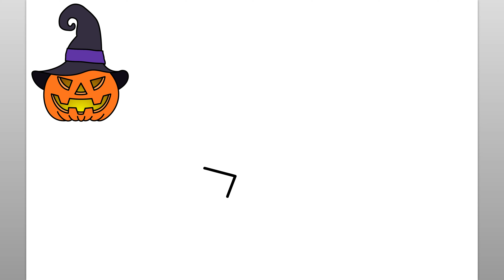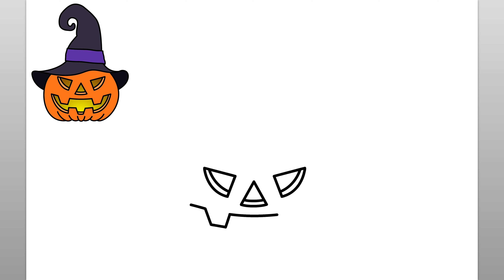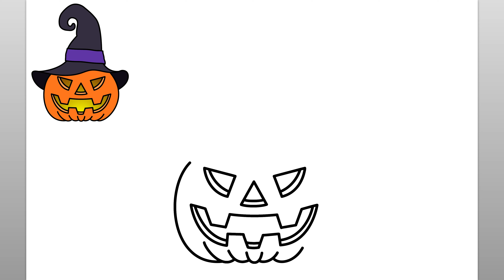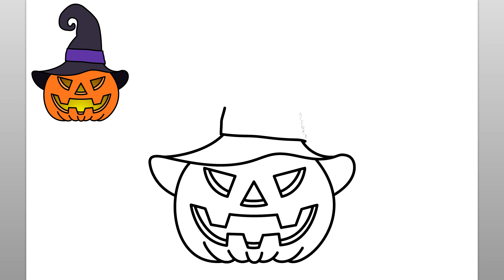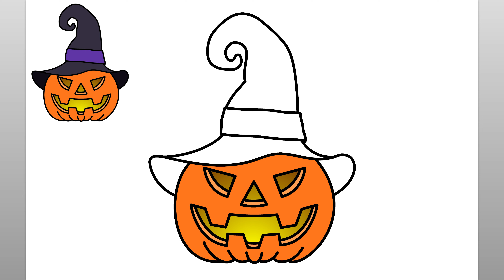Comment Dessiner Une Sorcière Citrouille (Tutoriel De Dessin Facile)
Apprenez à dessiner une sorcière citrouille avec ce tutoriel de dessin facile. Apprécier!

como desenhar
እንዴት እንደሚሳል
كيف ترسم
Ինչպես նկարել
necə çəkmək
nola marraztu
কিভাবে আকে
як маляваць
kako crtati
как да рисувам
ಹೇಗೆ ಸೆಳೆಯುವುದು
com dibuixar
сурет салу
sa unsa nga paagi aron sa pagkalos
mmene kudzatunga
如何画
如何畫
nzira yekukwevera
කොහොමද අඳින්නේ
그리는 방법
kako nacrtati
çawa bikujin
hvordan man tegner
ako kresliť
kako narisati
Kiel desegni
kuidas joonistada
Paano Gumuhit
kuinka piirtää
como deseñar
sut i dynnu
როგორ დავხატოთ
איך לצייר
hogyan rajzolj
esi ise
ווי צו ציען
cara menggambar
描く方法
cara nggambar
របៀបគូរ
ວິທີການແຕ້ມ
duci
kā zīmēt
kaip piešti
wéi zeechnen
како да црташ
എങ്ങനെ വരയ്ക്കണം
kif tfassal
me pehea ki te utu
कसे काढावे
хэрхэн зурах
څنګه رسم
چطوری طراحی کنیم
jak narysować
ਕਿਵੇਂ ਖਿੱਚਣਾ ਹੈ
кантип тартат
cum să atragă
как нарисовать
le auala e faalatalata
Како цртати
ho hohela joang
ڪئين ٺاهيو
வரைவது எப்படி
jak kreslit
ఎలా గీయాలి
nasıl çizilir
як намалювати
indlela yokudweba
indlela ukudweba